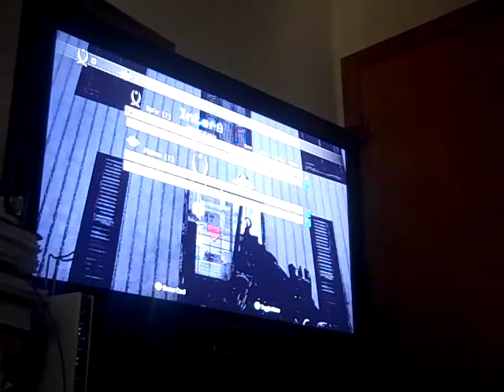Track and Delc0 vs Infection (Sabotage)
Sabotage doubles vs ranked 29th Infection team.  (Lose)

Map - District